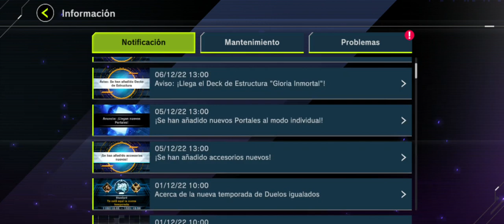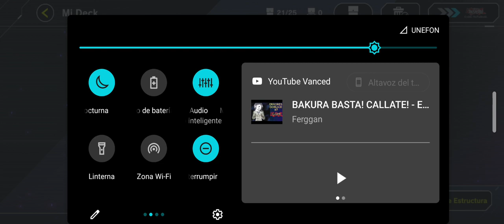NOVEDADES inicios de Diciembre 2022 MASTER DUEL